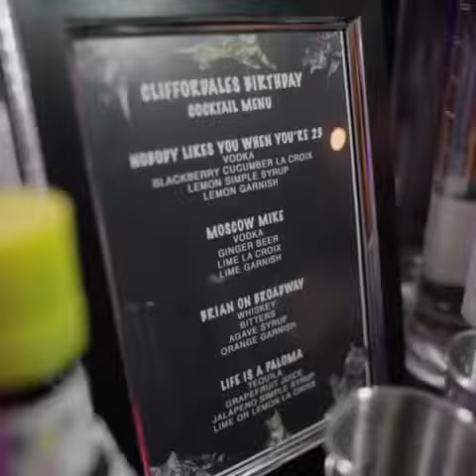Michael Clifford Vlog ft Kittens